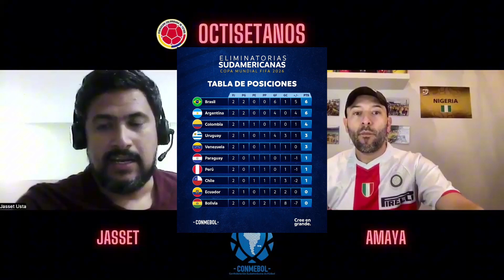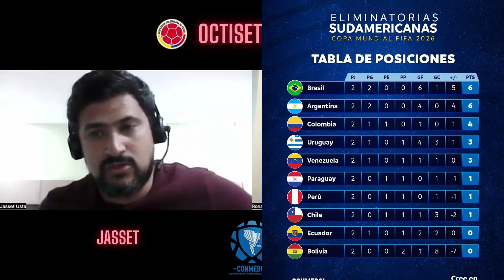Colombia NO Convence pero suma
Colombia suma 4 puntos en estas dos primeras fechas, no convence pero ahí está en la lucha por un cupo para el mundial del 2026.

Todo sobre la seleecion colombia

Si eres fan de la selección colombia y del buen fútbol...